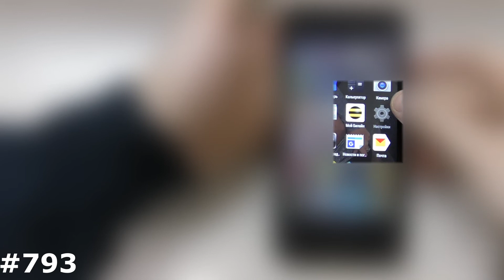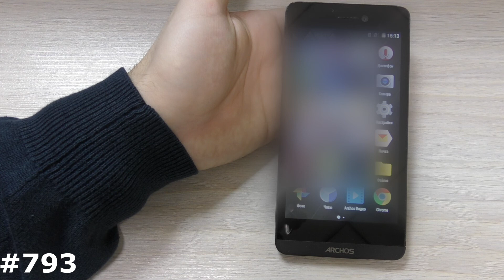Сброс настроек Archos 50b Helium (Hard Reset Archos 50b Helium)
Мое видео наглядно Вам покажет как самому сделать Сброс настроек Archos 50b Helium, который позволяет убрать забытый графический ключ, разблокировать Archos 50b Helium от забытого пароля, удалить вирусы, и вернуть Archos 50b Helium, к заводскому состоянию, если смартфон или планшет Archos зависает на заставке. Если вам нужно снять блокировку Google на Archos 50b Helium, то посмотрите ниже есть ссылка на нужный плэйлист FRP Google. Показанный способ, как зайти в рекавери и сделать сброс на Archos 50b Helium можно использовать на многих смартфонах и планшетах Archos.
1. + и Power.
2. - и Power
3. Питание зажать на 2-3 секунды и следом нажать минус
4. Питание зажать на 2-3 секунды и следом зажать +
5. 3 клавиши одновременно Плюс Минус и Power.
6. Если есть физическая кнопка Дом (Home): Плюс Дом и Включение
7. Используйте специализированное ПО вашего производителя для сброса настроек: Sony Xperia™ Companion, Windows Phone Recovery Tool, Mi Suite, Samsung Smart Switch, iTunes и т.д